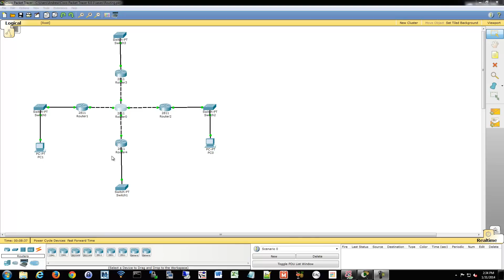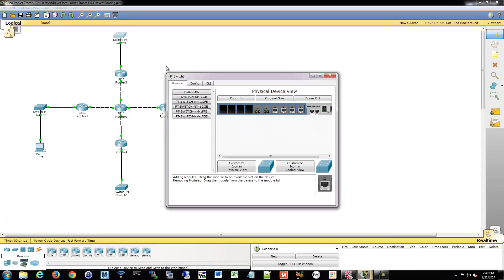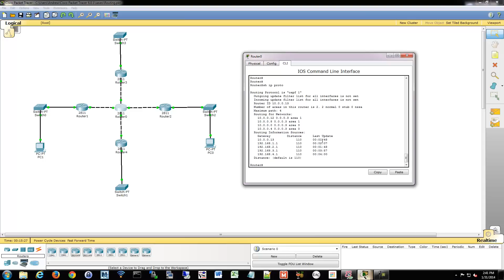CCNA 200-120: OSPF Multi-Area Configuration 53/84 Free Video Training Course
► Purchase the videos (84 total!) in MP4 format (1080p) for only $24.99
► Purchase the Training Notes (97 outlined pages!) that compliment this series for only $4.99

 • CCNA/CCENT Routing and Switching Training Series
   (100-101 ICND1, 200-101 ICND2, 200-120 CCNAX exams)

|-Exams-|
 • 100-101 ICND1
 • 200-101 ICND2
 • 200-120 CCNAX